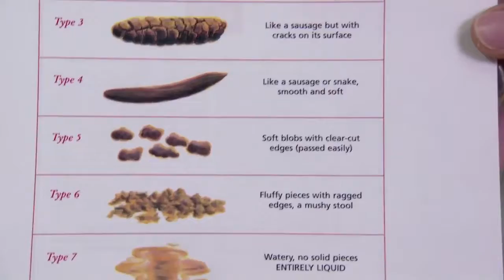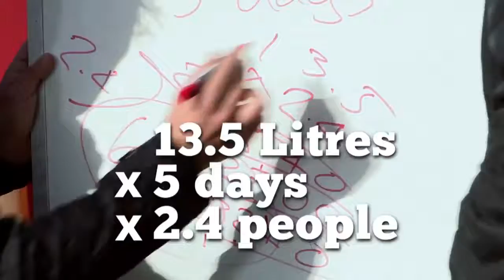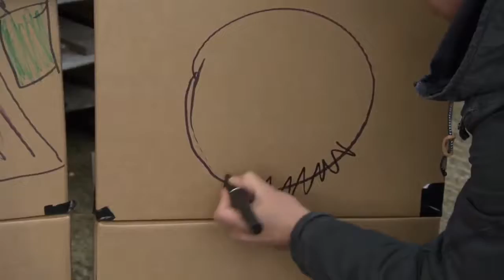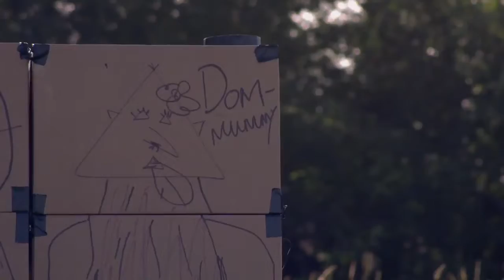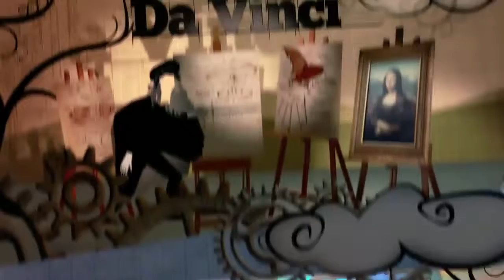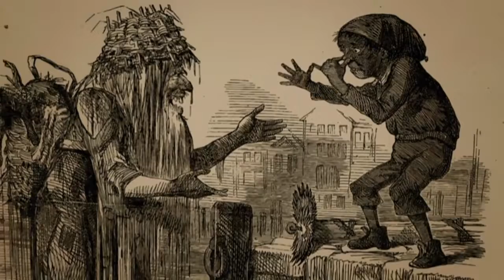Absolute Genius | Joseph Bazalgette | S1E6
Richard McCourt and Dominic Wood investigate the work of engineer Joseph Bazalgette, a 19th-century English civil engineer.